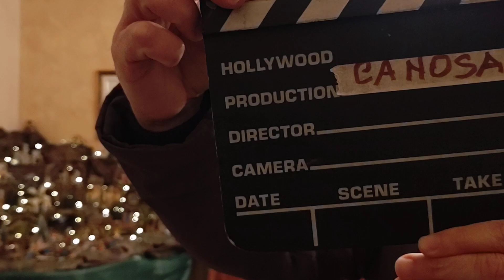Il buon Natale del Maestro Peppino Di Nunno